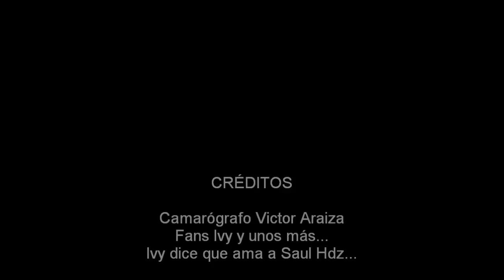intro caifanes viento 26 oct 2011 leon gto domingo santana.wmv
intro caifanes viento 26 oct 2011 leon gto domingo santana